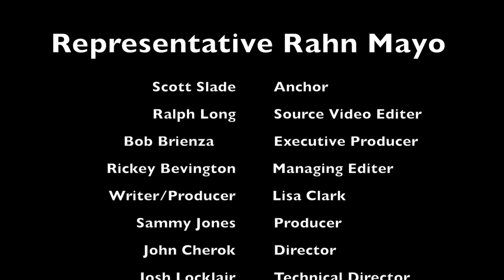Representative Rahn Mayo Prime Time Lawmakers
Profiles in Power.  Up close Interview with Representative Rahn Mayo